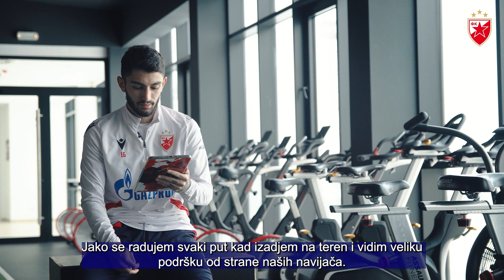MALI JA - Irakli Azarov